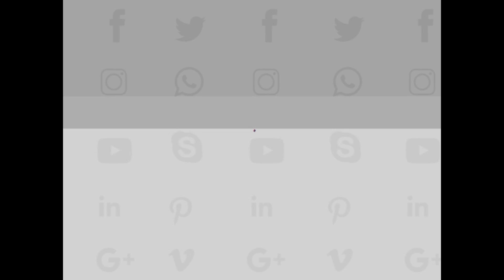I did not remove Kwaku Kwarteng, Carlos Ahenkora from GRA Board - Prof Adei